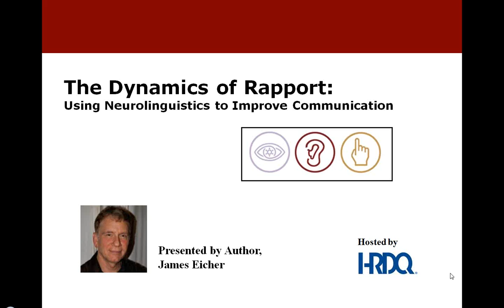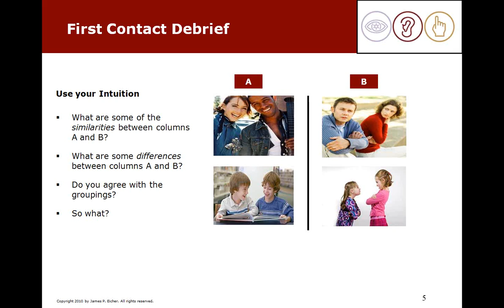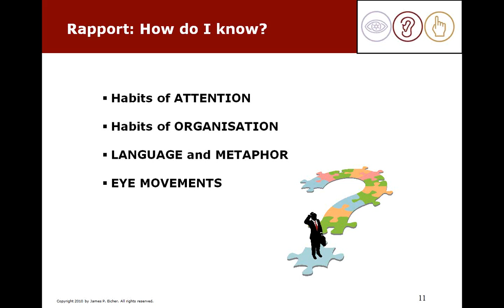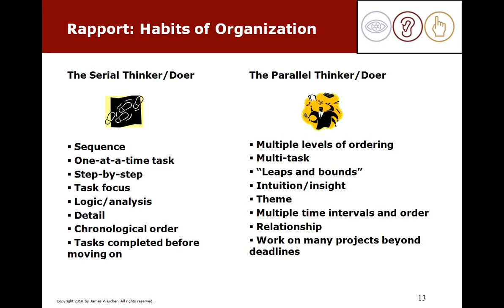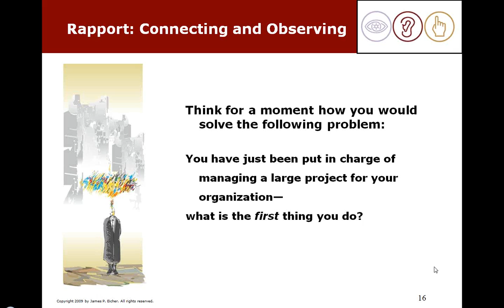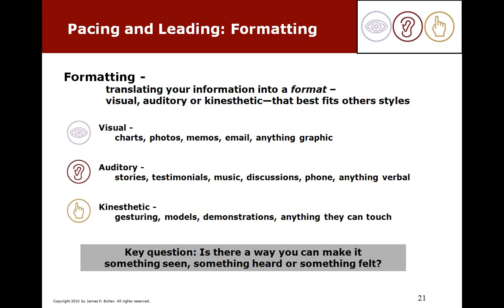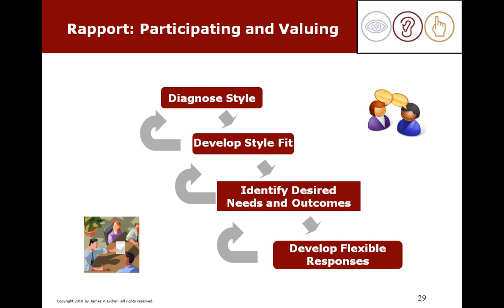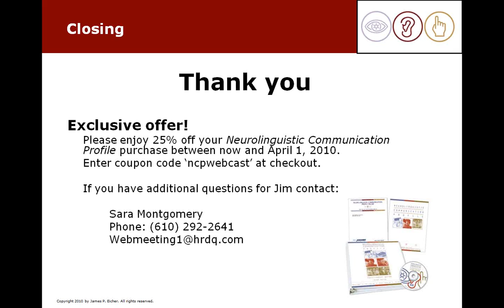HRDQ Webinar: The Dynamics of Rapport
Have you ever felt like you "hit it off" with someone -- maybe even after knowing him or her for  just a short period of time or discovering that you have very little in common with that person? Still, you just sensed you would get along, despite the reasons why you shouldn't.

Now turn it around. A friend introduces you to someone they just know you'll love. Or you meet someone that you expect to like immediately. Yet you're surprised when you dislike them right off the bat -- or you're indifferent to that person, at best.

So what's going on and why does this phenomenon happen to all of us?  Rapport.

Join us for a free webinar, The Dynamics of Rapport: Using Neurolinguistics to Improve Communication. Jim Eicher, neurolinguistics expert and author of the Neurolinguistic Communication Profile assessment, will lead you through the fascinating and dynamic world of rapport. He'll explore every phase, from developing rapport to turning resistance into irresistibility.

This webinar will show you how to:
  -  Identify the sensory-based preferences of others (e.g., visual, auditory and tactile)
  -  Pay attention to both the big picture as well as the small details when communicating with others
  -  Develop flexibility to improve communication with others
  -  Anticipate, address, and eliminate conflict -- before it occurs
  -  Listen to others to get a better understanding of who they are and what they want

A well-respected author and consultant, Jim Eicher is a subject matter expert in the fields of sales, organizational strategy, leadership, and communication. During his career, he has held leadership roles at Booz Allen Hamilton, Andersen Worldwide, Symantec, and NetApp. He was also the founder of Cognitive Management, a training and consulting with worldwide clients such as Xerox, Reuters, Sony, Simon and Schuster, Amdahl, and Nortel.

In addition to the Neurolinguistic Communication Profile, Jim is the author of the highly acclaimed book on management communication, Making the Message Clear as well as the assessment tools The Leader-Manager Profile, Post-Heroic Leadership: Managing the Virtual Organization, and Rapport: Matching and Mirroring Communication.